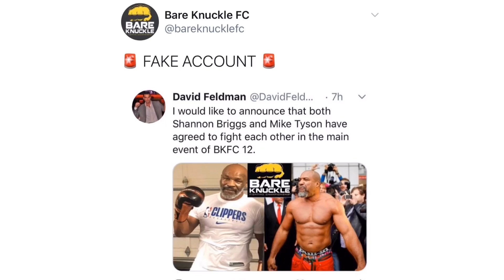Update - Mike Tyson Shannon Briggs report esnews boxing